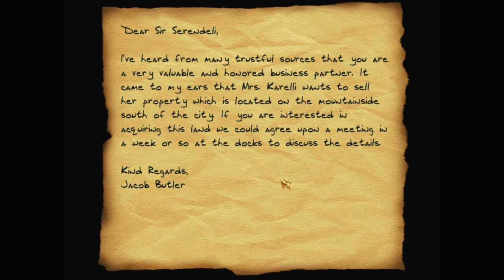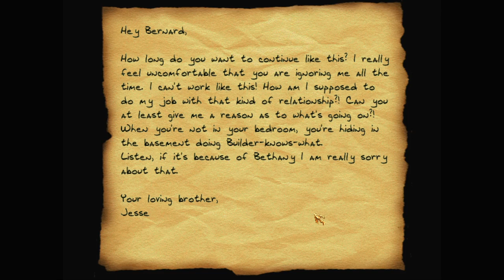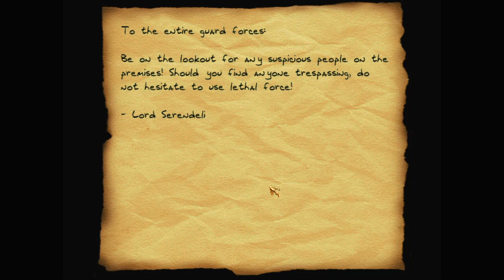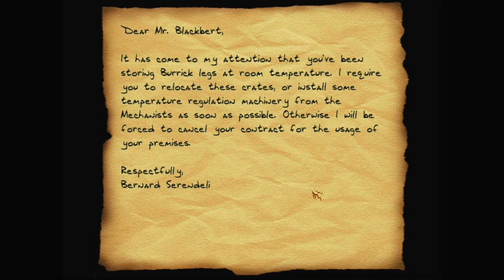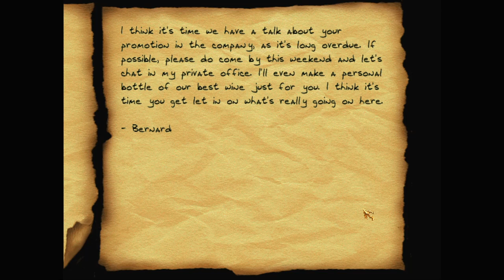Let's play Thief fan missions: My Favorite Year, episode 1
Bernard Serendeli is said to keep a bottle of very rare wine in his warehouse/mansion. And of course, Garrett's been hired to steal it.

My Favorite Year is a Thief 2 fan mission by Morendrum. Find more details and the download at TTLG